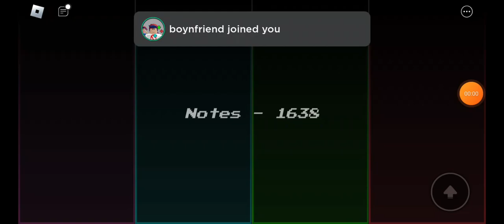song name: boxing match